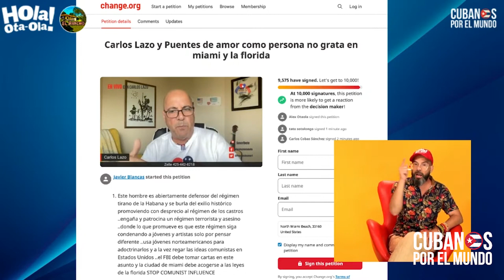Entérate de la lujosa vida de millonario del nieto de Raúl Castro, mientras tú, vives en la miseria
Entérate de la lujosa vida de millonario del nieto de Raúl Castro, mientras tú, por ser parte del pueblo cubano, vives en la miseria

Mientras el pueblo cubano tiene una vida miserable, así vive el nieto del dictador Raúl Castro